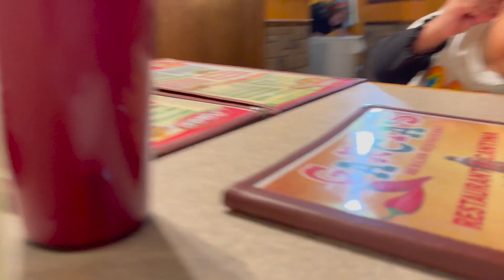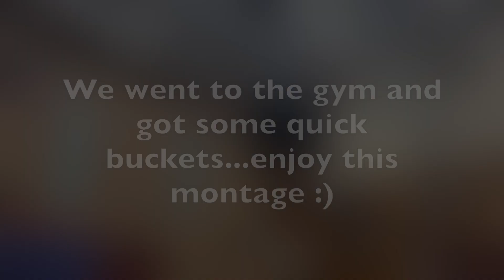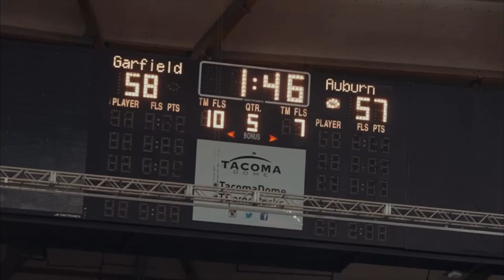TYRELL AND DACE RAP BATTLE ‼️ WHO WON⁉️ (AUBURN TROJANS 3A STATE TOURNAMENT🏆)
aye lock in fo I tweak out nah I'm playing 😂 but this video is really a bit of hoop and ty and dace having a fire freestyle 😂 tune in 🖤

Auburn Trojans
2 Tre Blassingame(treblass2)
3 Maleek Arington(mlaeek_arington)
4 Semaj Brown(iam.semajb)
5 Luvens Valcin(_luvensvalcin_)
10 Kaden Hansen(kadenhansenn)
11 Easton Rutledge(not.easton)
12 Aiden Rudloff(aidenrudloff)
13 Tyrell Nichols(tyrell13nichols)
14 Ben Williams(official.bwill)
20 Clayton Bell(clayton_bell1)
22 Lateibreon Chandler(bugga_t61)
24 Dae'kwon Watson(daekwonn)
25 Devon Anderson(dev.anderson_)

Song/Music  Turn My Swag On
Artist  Soulja Boy
Album  ISouljaBoyTellem
License Type:      UMG, TheAdministrationMusicRights; LatinAutorPerf, CMRRA, LatinAutor - Warner Chappell, LatinAutor - SonyATV, UNIAO BRASILEIRA DE EDITORAS DE MUSICA - UBEM, SOLAR Music Rights Management, Warner Chappell, Create Music Publishing, BMI - Broadcast Music Inc., NirvanaDigitalPublishing, Sony ATV Publishing, and 13 Music Rights Societies

Song: Kobe Bryant
Artist: Lil Wayne
Album: Kobe Bryant
License Type:     UMG (on behalf of CM/Republic); BMI - Broadcast Music Inc., UMPI, CMRRA, LatinAutor - UMPG, LatinAutorPerf, ASCAP, UMPG Publishing, PEDL, LatinAutor - Warner Chappell, Warner Chappell, UNIAO BRASILEIRA DE EDITORAS DE MUSICA - UBEM, and 8 Music Rights Societies

Song: Get Rich (Feat. AzChike)
Artist: BravoTheBagChaser
Album: Born 2 Win